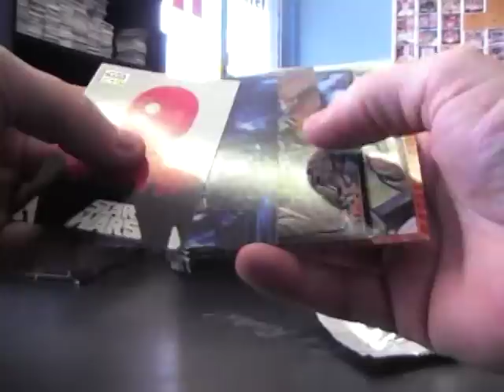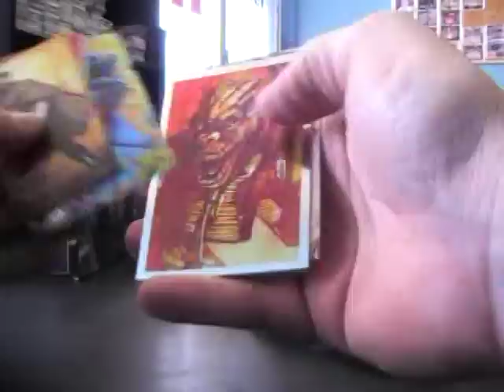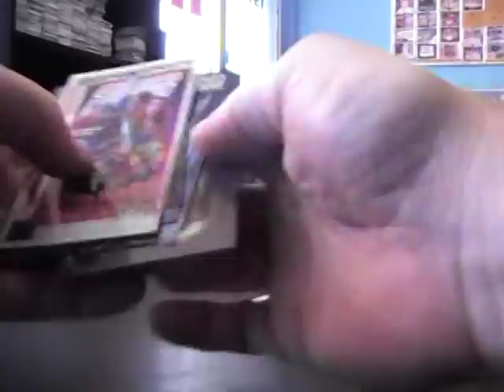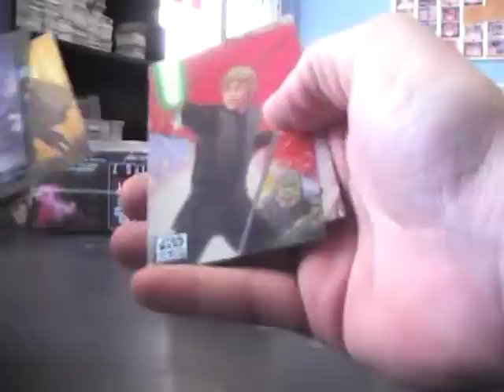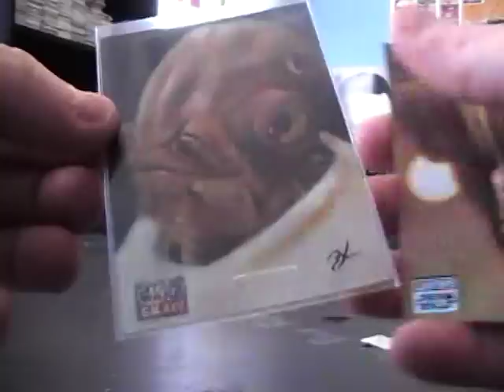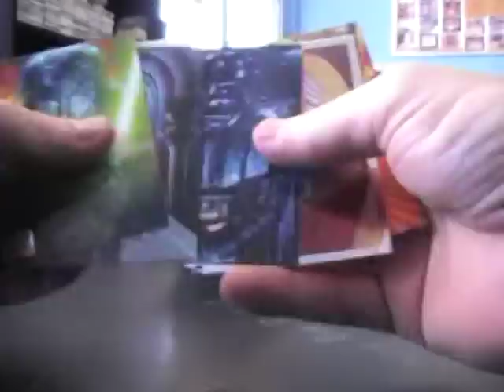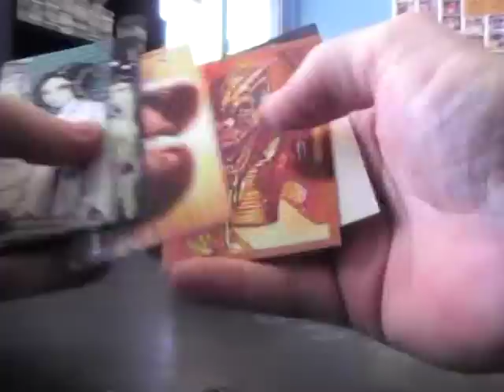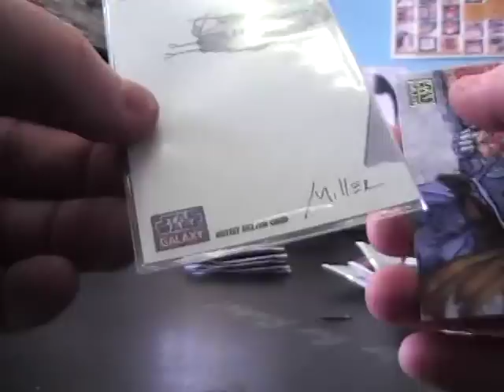Peter's 2012 Star Wars Galaxy 7 3 Box Break 2/3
BRB Peter. Thanks a lot, Chris J.